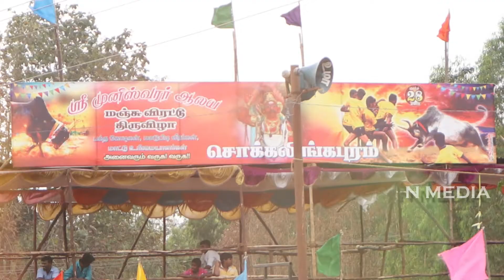ஸ்ரீ முனிஸ்வரர் ஆலயம் | ஜல்லிக்கட்டு | சொக்கலிங்கபுரம் | 2019 | N MEDIA | NEMUNI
ஸ்ரீ முனிஸ்வரர் ஆலய
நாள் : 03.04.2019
இடம் : சொக்கலிங்கபுரம்.